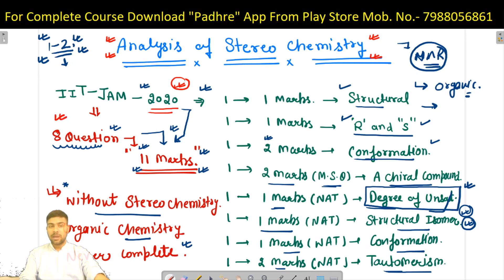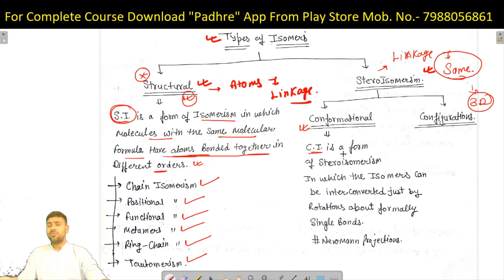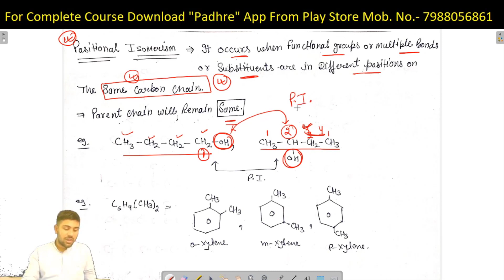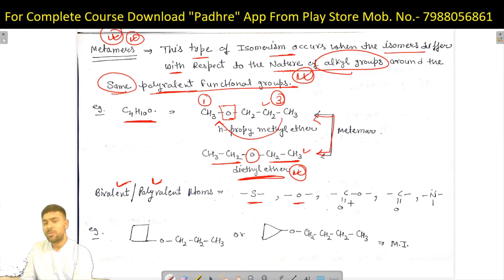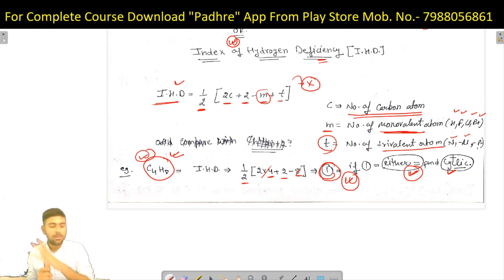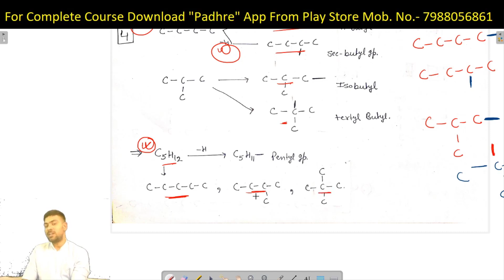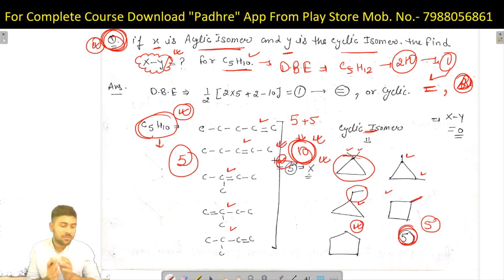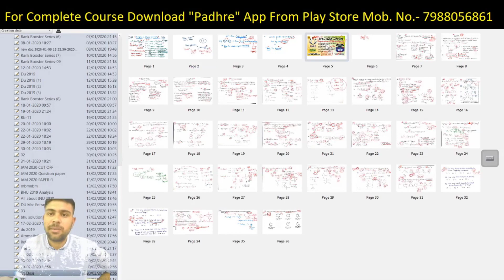Stereochemistry-01 || IIT JAM Chemistry || Structural Isomer || JAM CHEM || PADHRE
Link for IIT JAM 2021 course .

Link For Free Course For IIT JAM 2021.

IIT JAM CHEMISTRY ,  iit jam 2020 chemistry solution , iit jam chemistry question paper with solution 2019/ 2020 ,